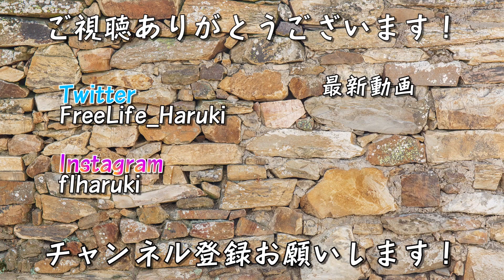【購入品】秋服(?)を大量(?)に買ってきたので紹介します。【買ってきた服】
買ってから動画を撮るまで1ヶ月、動画を撮ってからアップするまで1ヶ月、計2ヶ月の誤差をデフォルトとしながら買ってきた服紹介シリーズはお送りしております。

18:00か20:00に動画を投稿してます。
本当に自由にやっているのでFreeLifeです。

〒106-6137
FL-Haruki宛